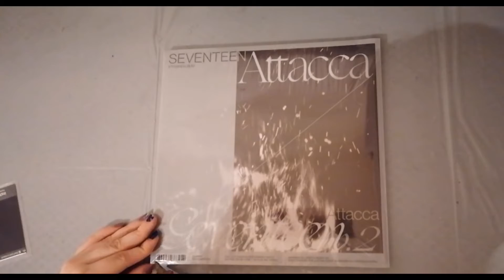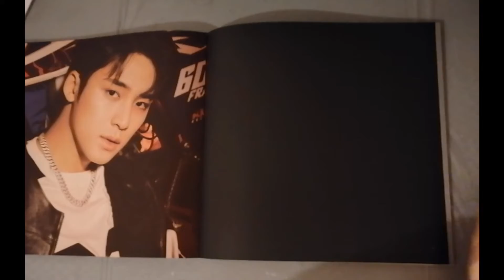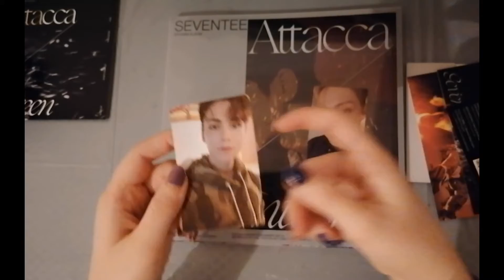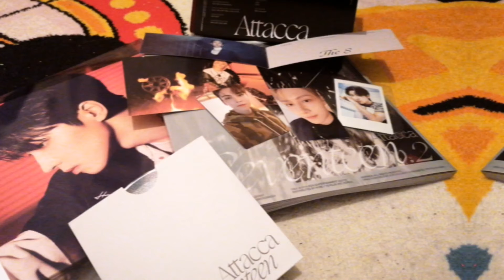💎Unboxing Seventeen 세븐틴 "Attacca" album, Europe (Slovakia, Czech Republic) 💙 Quiet vlog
Hi,everyone 💗. I am ronnie.jurii
This is a video of my unboxing of Seventeen new album Attacca.

Despription :
1 Photo book
1 Photo postcard
1 Folding card
2 Photo card
1 Poster
1 Lyric Case
1 CD
1 Layerd card
+ 1 poraroid photo of one member (shop gift)